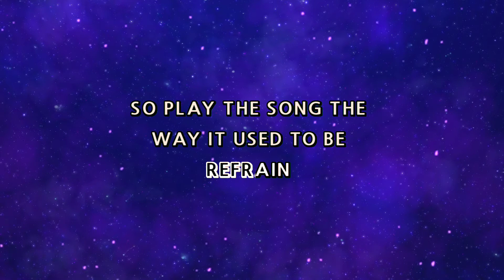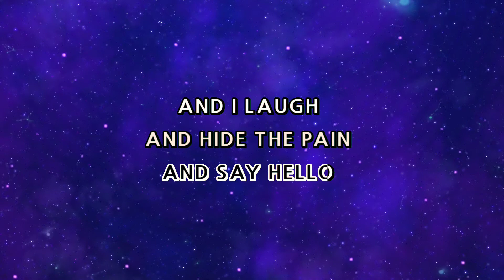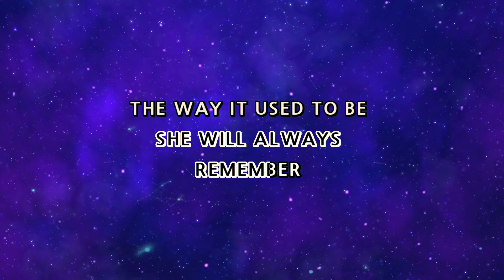Engelbert Humperdinck - THE WAY IT USED TO BE [Karaoke Version]